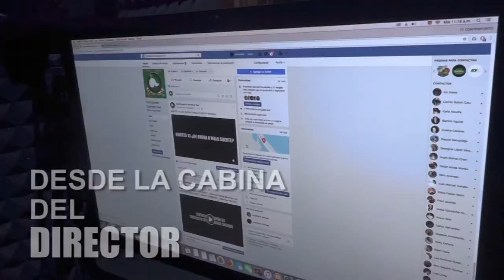“La realidad es otra, hay balaceras, no salgan de sus casas; despensas y cinismo en cada elección”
DESDE LA CABINA DEL DIRECTOR… “La realidad es otra, hay balaceras, no salgan de sus casas; despensas y cinismo en cada elección”.